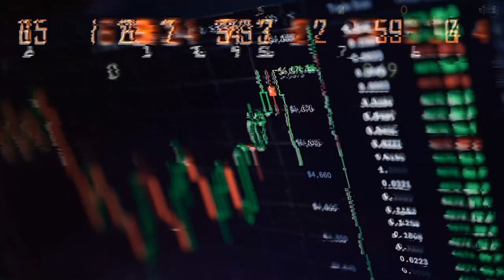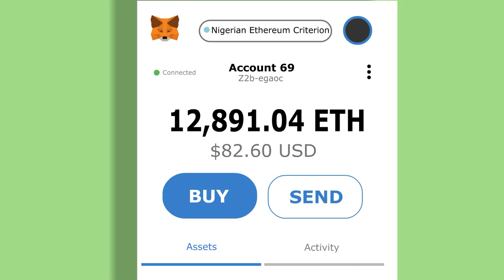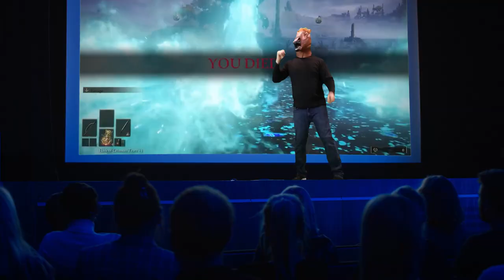Crypto Horse: How To Get Rich Buying NFTs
What is CRYPTO HORSE? Is NFT GAMING a scam? Is that HASAN PIKER?! Calm down, kemosabe. I'll ask the questions.

BUY NFTs. GET RICH. It's THAT easy.

Crypto Horse is the hot new NFT game that's taking the world by storm.

Is Crypto Horse safe? Is Crypto Horse legit? Is Crypto Horse a scam?

How should I know.